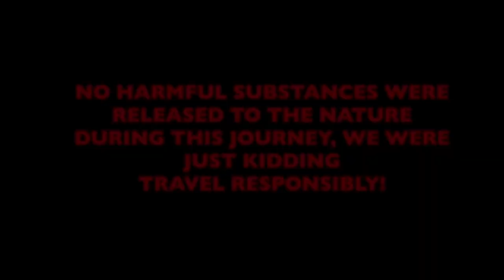Bandarawela | Ella | Horton Plains Road Trip 🇱🇰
Cameras Used :-

iPhone 11,
Samsung S20

People :-